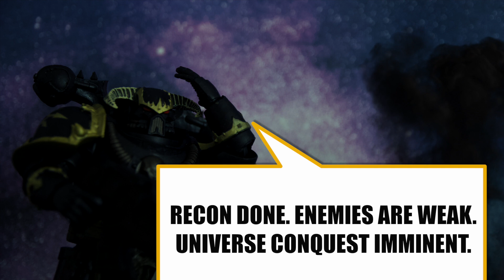Star Wars vs Warhammer ep. 1 stop motion